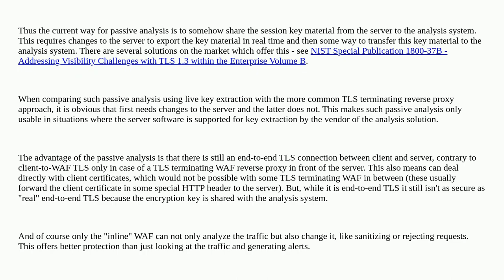Security: Can API Security/WAF tools decrypt "mirrored" traffic?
Can API Security/WAF tools decrypt "mirrored" traffic?

A special thanks goes out to the community

  tls waf api-gateway api